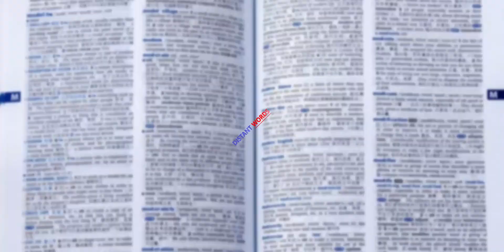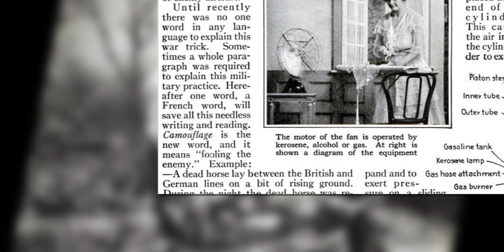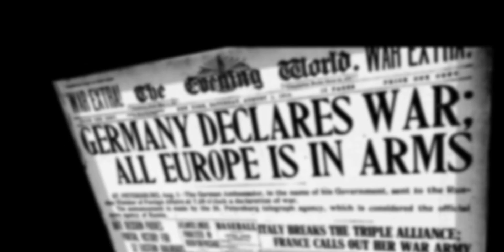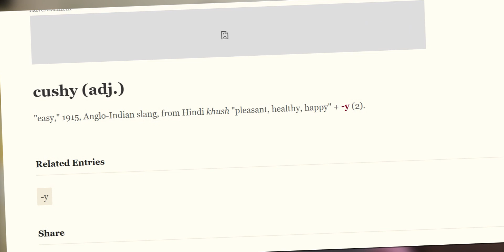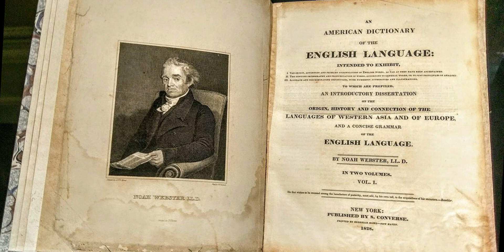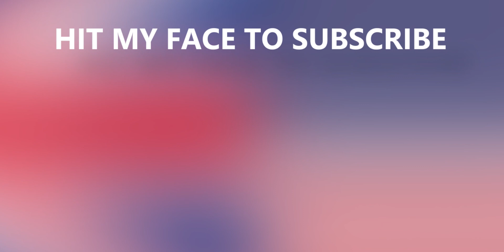7 British and American Words Coined During World War 1 | Distant Words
In honor of the fact that today is Memorial Day in the United States, here are 7 British and/or American English words that were coined during World War I. For more Distant Words videos, check out the playlist

And since you’ve read this far, you’re almost certainly prepared to stalk me on social media. I am okay with this. Just don’t send me any more of those Kate and William plate sets (I’m looking at you, PrinceWilliamOfficial).